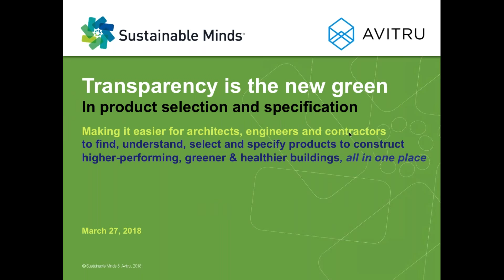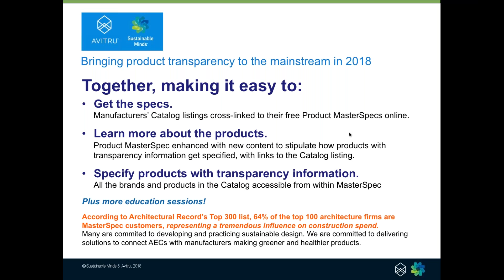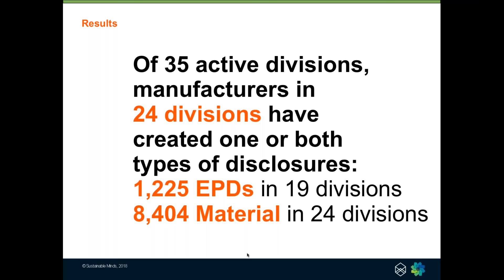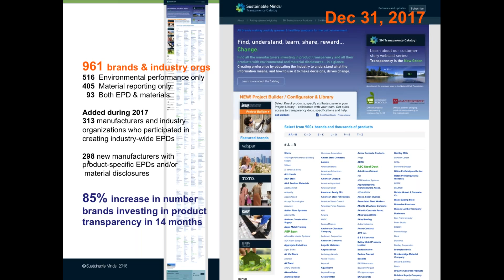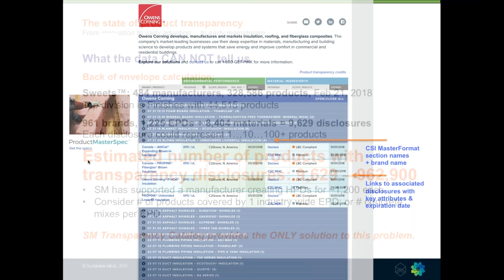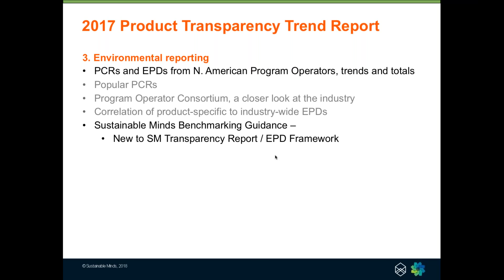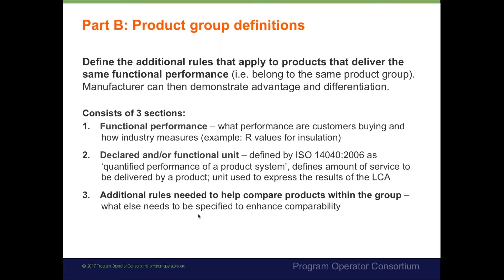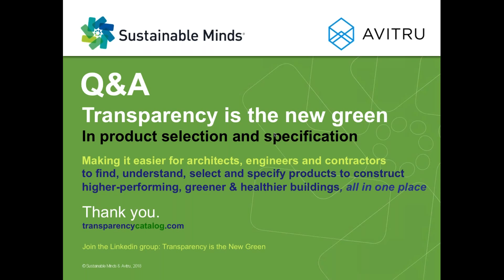For AECs: Transparency is the New Green – Trend Report Deep Dive: PCRs & EPDs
2017 Product Transparency Trend Report:
From Innovation to Early Adoption to Early Mainstream

Since the introduction of LEED v4 and product transparency, new expectations and definitions of high-performance buildings have emerged. What's been happening? In this educational webinar, we will continue to explore and understand the findings from this comprehensive report by Sustainable Minds.

In last month's webinar, we unveiled the report's overall findings. This month we will take a deep dive and examine environmental impact reporting trends of the past 5 years.

Join us to learn about:
-Which MasterFormat® divisions have the most product category rules (PCRs) and Type III environmental declarations (EPDs), who is creating them and why
-The imperative to create product group benchmarks to enable comparisons and set long-term improvement goals; and importance for AECs to request industry organizations to lead these efforts
-AECs' misconceptions and challenges using EPDs in product selection
-What success can look like going forward